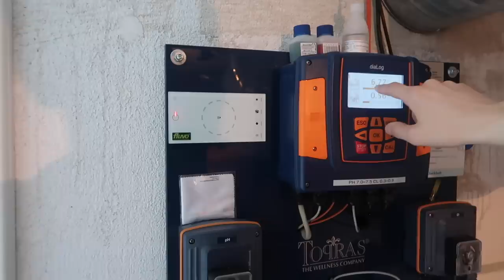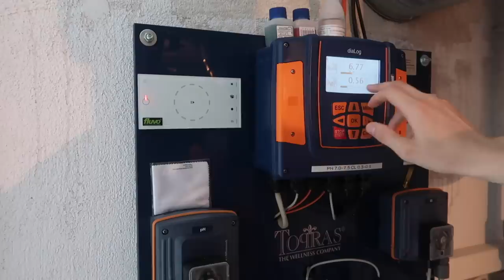WIR ZEIGEN EUCH DAS KOMPLETTE HAUS! HOME TOUR 😍 Ebru & Tuncay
Endlich können wir unser Glück mit euch teilen!  Wir beide hatten seit dem wir uns kennen den selben Traum. Ein Eigenheim. Und das es gleich so ein schönes Haus ist macht unseren Traum noch besonderer! Hier werden wir den Rest unseres Lebens verbringen und euch natürlich immer mitnehmen. Wir bedanken uns jetzt schon für die schönen Nachrichten und Glückwünsche.

DAS BESTE PRODUKT GEGEN UNREINHEITEN!